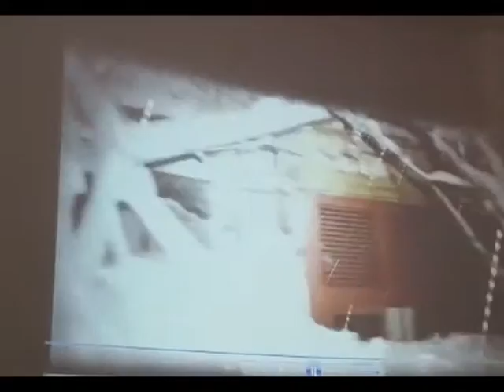buona notizia 2